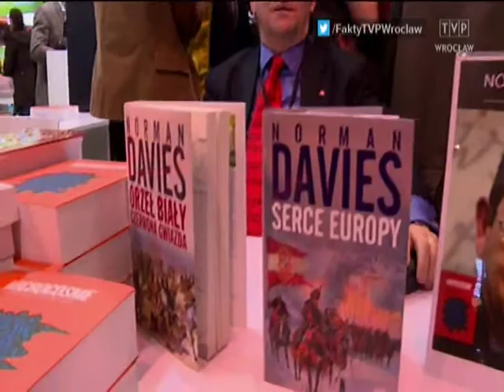Norman Davies i Wrocław. Kariera „Mikrokosmosu”, „Fakty” 04.04.2015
W przygotowaniu jest wersja hiszpańska, w ubiegłym roku ukazała się francuska, a wcześniej angielska, niemiecka, czeska, włoska i rosyjska. Mikrokosmos Normana Daviesa i Rogera Moorhouse’a tylko w Polsce został sprzedany w 60 tysiącach egzemplarzy.